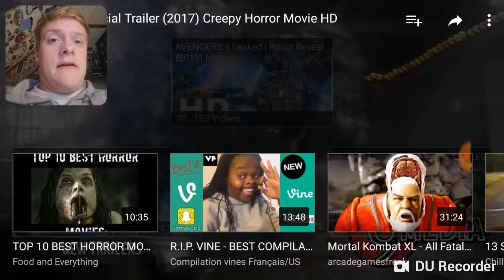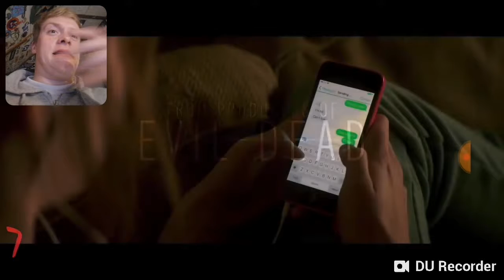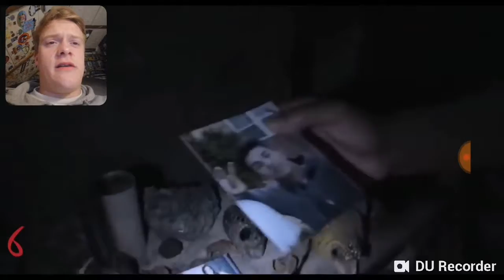THE MOST CREEPY HORROR Trailer part 1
Ich scheiß mich ein für euch. Bitte Leute dieses Video ist für Kinder nicht geeignet. Also für Pussies wie ich ;)

Ich habe dieses Video mit DU Recorder